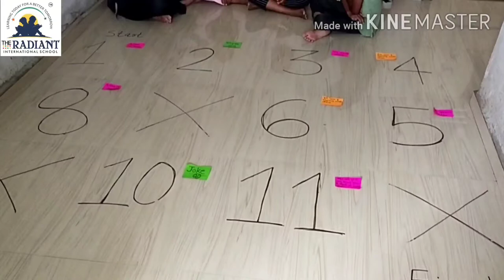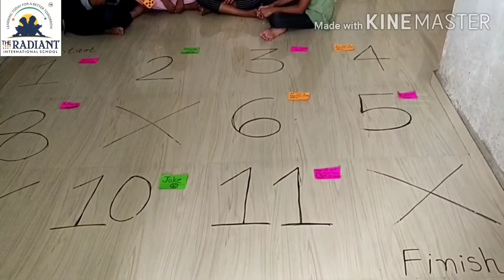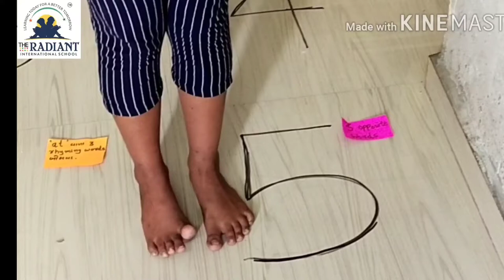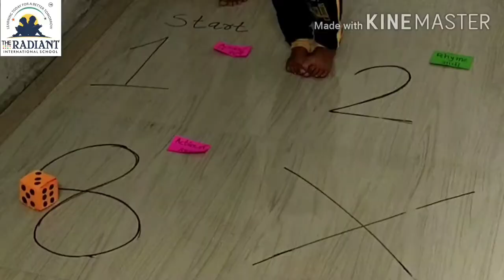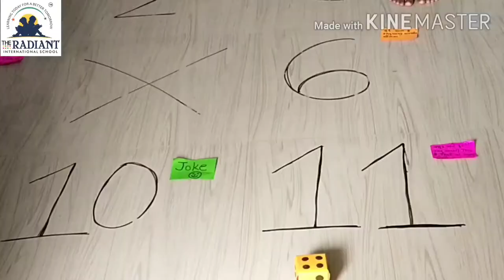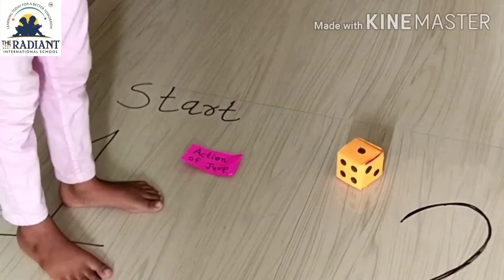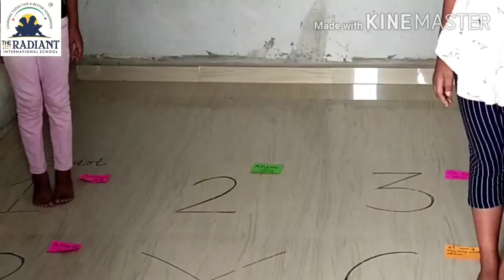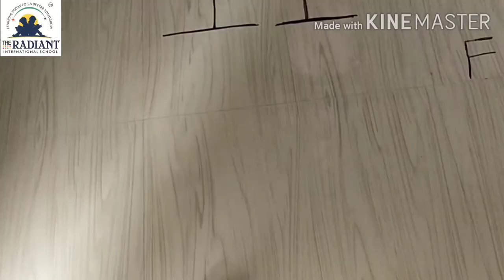GUJ MED STD 2 ENGLISH TOPIC GAME REVISION